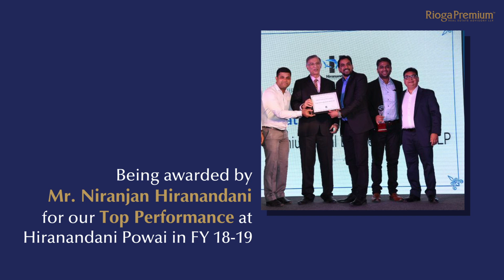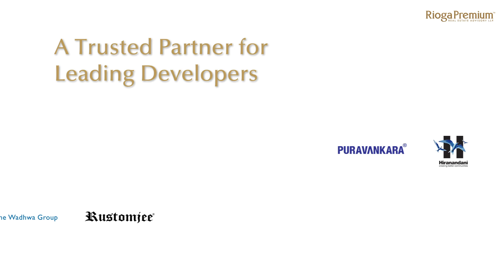Rioga Premium: Celebrating 10 Years of Success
In the heart of Mumbai, we've turned dreams into reality, shaping the urban landscape with trust, innovation, and unwavering commitment. Our real estate experience coupled with a seasoned team of professionals has matured into a renowned real estate advisory firm.

Our achievements speak for themselves - ₹2,300 Cr. worth of homes sold, 50+ awards and accolades, collaborations with 30+ Grade-A developers, and 100+ premium projects across Mumbai.

But our journey doesn't stop here. As we mark a decade of excellence, we eagerly anticipate the next chapter. Join us as we continue to redefine Mumbai's real estate, turning visions into reality by introducing you to 'your home'.